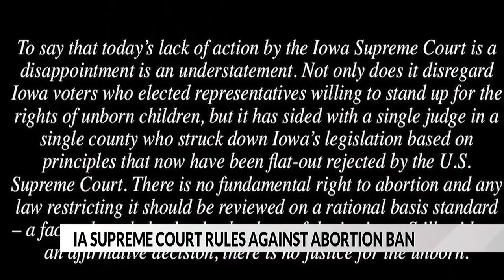Iowa Supreme Court split on 6-week abortion ban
(ABC 6 News) – The Iowa Supreme Court has ruled that abortion will remain legal after six weeks of pregnancy.

The court has struck down an attempted appeal of the law by Iowa Governor Kim Reynolds, which would have banned abortions after a fetal heartbeat is detected.

Many doctors say that women don’t know if they’re pregnant six weeks into a pregnancy. Now abortions will remain legal up to 20 weeks into a pregnancy.

The ruling kept Iowa from becoming the second state in the country, next to Georgia, with an abortion ban six weeks into a pregnancy. And it came down to a 3-3 decision.

Iowa Supreme Court Justice Dana Oxley had recused herself from the decision as her former law firm had represented an abortion clinic that had been a plaintiff in a case back in 2018.

In a small Iowa town such as Cresco, women there are seeing this as a positive for their state.

“I think it’s wonderful for women, I think it’s wonderful for society,” said Paige Bordwell of Cresco. “Women should have the right to choose and it should be no one else’s business. And that is what Iowa did today.”

Governor Kim Reynolds disagrees saying in a released statement, “There is no fundamental right to abortion and any law restricting it should be reviewed on a rational basis standard.”

The ruling makes Iowa the ninth state in the nation to stop attempts by state legislatures to ban abortion entirely.

“We are overjoyed and relieved from today’s order,” said Rita Bettis Austen, ACLU of Iowa Legal Director. “We know that many Iowans were depending on the outcome of this case today and we are celebrating the preservation of our freedom, health and safety.”

The impact of this decision will also impact four neighboring states. Missouri, Nebraska, South Dakota, and Wisconsin have bans on abortions after 12 weeks (Nebraska) and the rest, full bans.

“It’s now creating a safe space for women in the state and surrounding states where they’re not giving women this right anymore,” said Bordwell.